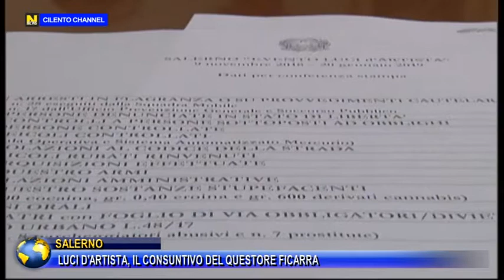RUBRICA UNA FINESTRA SU SALERNO LUCI D'ARTISTA, IL CONSUNTIVO DEL QUESTORE FICARRA